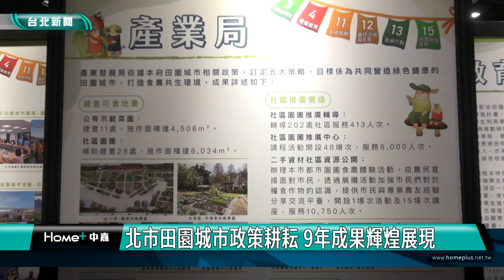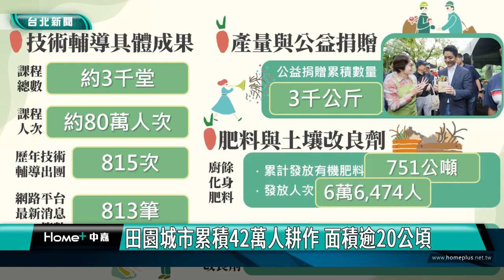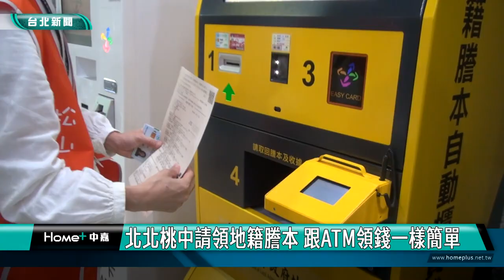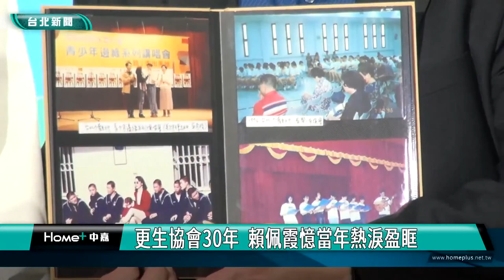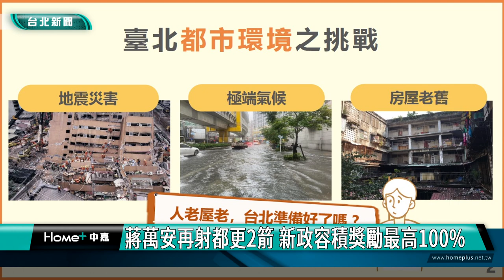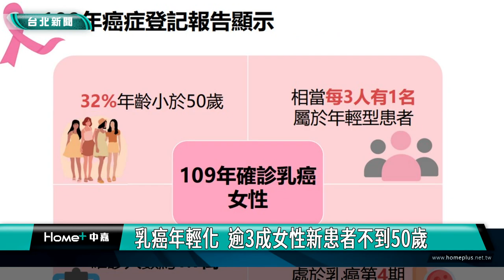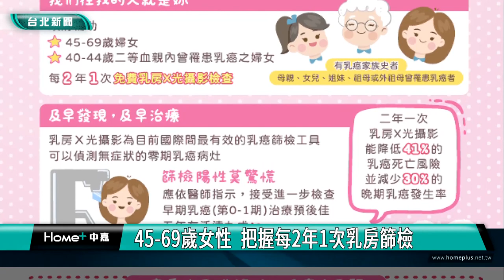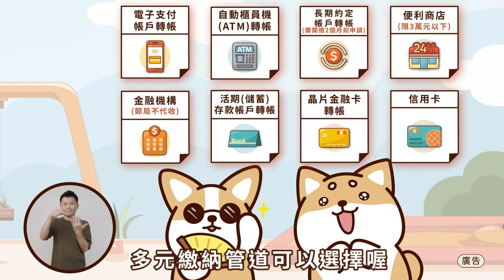中嘉台北新聞-20231130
00:20 北市田園城市政策耕耘 9年成果輝煌展現
07:23 社區精神復健資源 陪伴病友活力「復元」
13:34 網傳站立騎機車危險駕駛 南港警擴大追查中
15:02 討錢花用起口角 男子刺殺76歲阿姨 送醫不治
16:35 北北桃中請領地籍謄本 跟ATM領錢一樣簡單
24:26 曾誤入歧途  饒舌歌手栗子感謝更生協會
31:58 蔣萬安再射都更2箭 新政容積獎勵最高100%
41:31 抗癌成功10多年 右眼異常竟是乳癌復發
49:22 基隆滷肉飯王者爭霸 謝國樑:邀請民眾票選
52:29 卡司超強 最愛基隆年終演唱會12/23體育館登場

臉書追起來
Home 中嘉- 吉隆有線電視

趣聞不漏接
吉隆官網(中嘉新聞)

喜歡看電視?